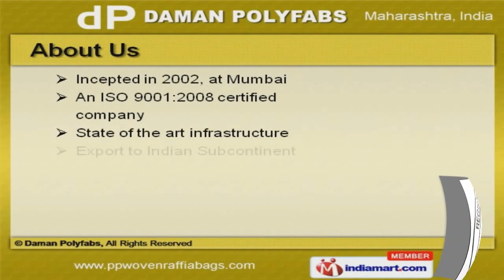PP Post / Courier Bag by Daman Polyfabs Mumbai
Welcome to Daman Polyfabs, Manufacturer & Exporter of PP Woven Bags, Sacks & Fabrics. We are an ISO 9001:2008 certified company, established in 2002, at Mumbai. State of the art infrastructure & Ethical business practices make us unique in the industry. Assured quality products, Modern warehousing & packaging units make us the first choice of our clients. We offer a vast range of PP Woven & Laminated Bags. PP Valve & Sand Bags offered by us are available at industry leading prices. We offer PP Gusseted & Air Stripe Bags that are widely acclaimed in the market. Our PP Post, Courier & BOPP Outside coated bags are well known for their durability. Along with that we offer PP Box Bags & Circular Woven PP Lightweight Fabrics that are best in the industry amongst others. We also provide Flat Woven PP Lightweight Fabrics that are a class apart.